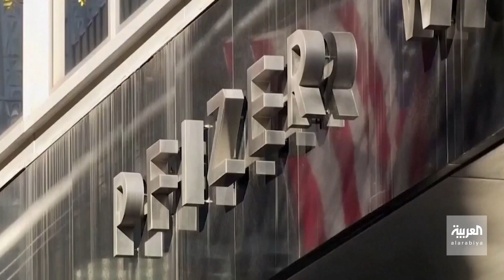فايزر تعلن عن دواء مضاد لكورونا فعال بنسبة 90%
تنتظر الموافقات النهائية لطرحه.. "فايزر" تعلن عن دواء مضاد لـ كورونا فعال بنسبة 90%